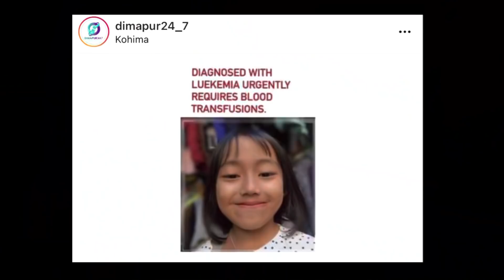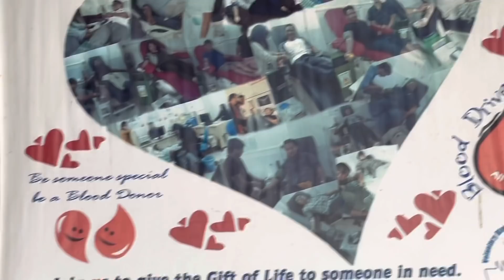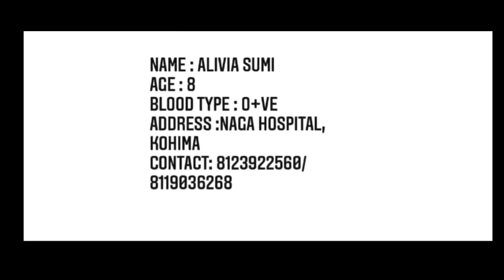Please Help Me 🙏🏻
It would mean the world to me if you kindly donate blood 🩸 for her 🙏🏻